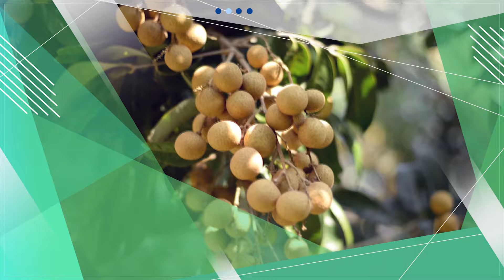รายการเมืองไทยเมืองเกษตร ตอน บ้านสวนพฤกษาอยุธยา ไม้ด่าง ไม้มงคล